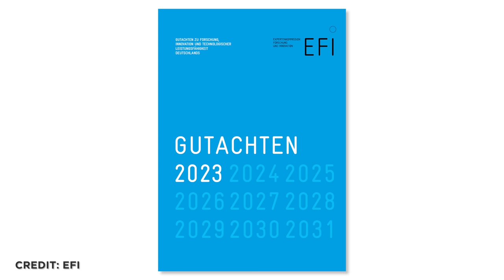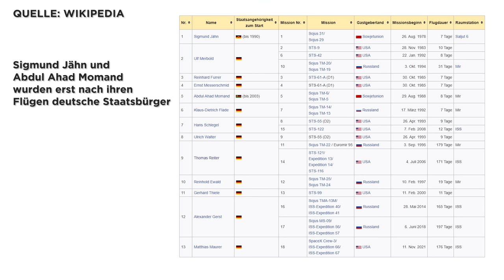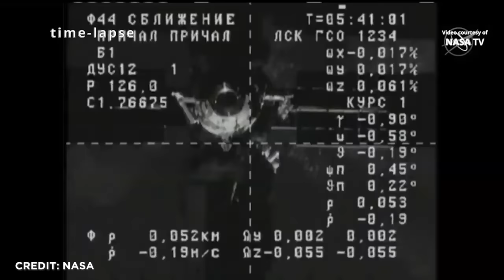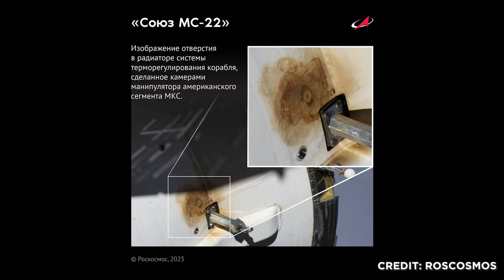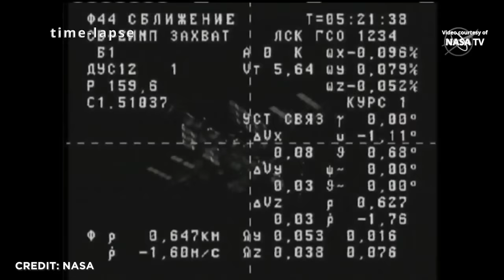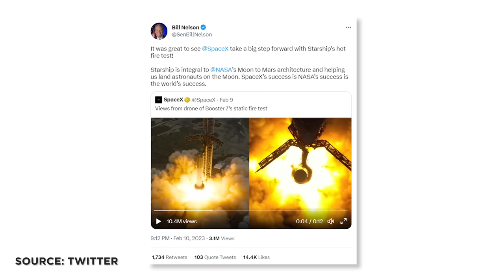News: Neue ISS-Leck Details, SpaceX verkauft Plattformen, Blue Origin fliegt zum Mars, Saudi-Arabien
Die Raumfahrt-NEWS in unter 60 Sekunden: Blue Origin bekommt von NASA Startauftrag für Marsmission. Bundesregierung erhält Bericht über Wettbewerbsfähigkeit der deutschen Raumfahrt. NASA nennt Wünsche für kommerziellen ISS Nachfolger. Saudi-Arabien startet dieses Jahr erste Frau zur ISS. Neue Details zum nächsten Kühlflüssigkeits-Leck. Diesmal an einer russischen Progress. SpaceX hat die alten Bohrplattformen Phobos und Deimos verkauft, weil sie doch nicht geeignet waren. In NASA-Kalender taucht potentielles Starship-Startdatum auf und verschwindet wieder. Das und noch viel mehr mit allen Hintergründen in voller Länge nur auf YouTube in den SENKRECHTSTARTER Raumfahrt-NEWS.

00:00 News in unter 60 Sek.
00:42 Starts der vergangenen Woche
02:05 Blue Origin
03:51 Wettbewerbsfähigkeit Deutschland
04:45 Nachfolger ISS
06:46 Saudi-Arabien
09:14 ISS-News
11:56 Starship-News
14:13 Starts der kommenden Woche